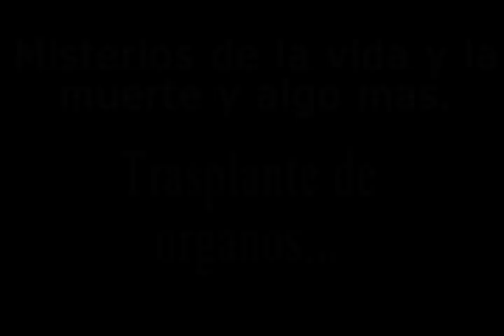🔴¿QUE DICE LA BIBLIA SOBRE EL TRANSPLANTE DE ÓRGANOS? Roeh Dr. Javier Palacios Celorio GOZO Y PAZ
🔴¿Te has preguntado que dice la biblia sobre el transplante de órganos? ¿Es correcto? ¿Que se debe hacer con el cuerpo de una persona ya fallecida? ¡No te pierdas este interesante video con todas las respuestas!!